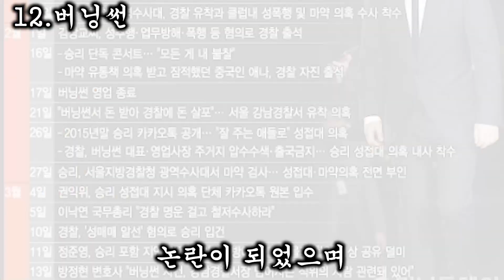승리, 당신이 몰랐던 14가지 사실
오늘은 대한민국에서 크게 터뜨릴 예정이였으나
다른의미로 크게 터트렸던

전 빅뱅의 병풍

승리에 대해 심판해보고자 한다